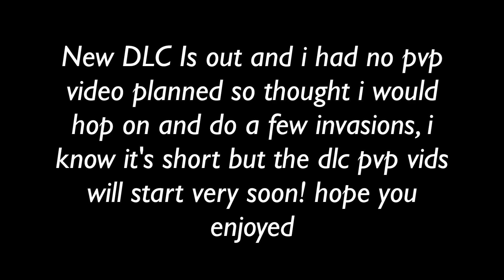Dark Souls 3: The Exile Invader - A Few Invasions With The EXILE GREATSWORD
Sorry for the short vid. wasn't planing to even upload a pvp video today but i hope this is better than nothing.